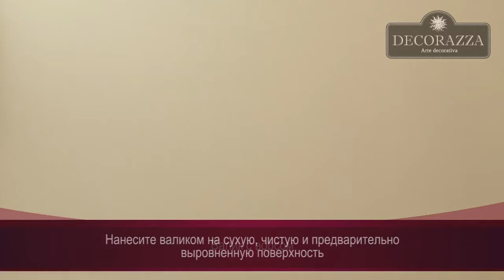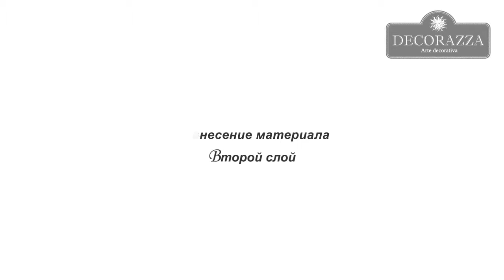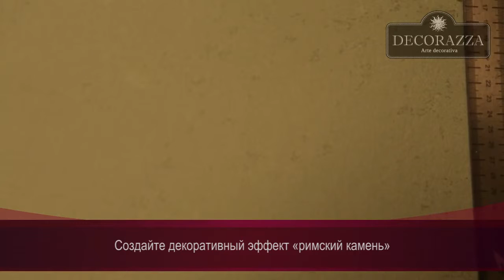Decorazza Traverta 'Римский камень' Фактурная штукатурка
каталог товаров